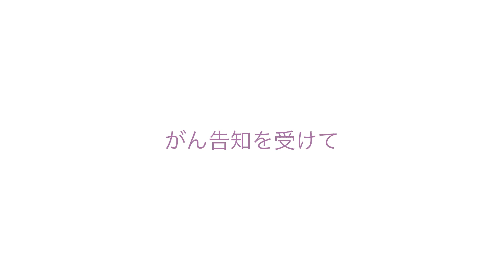LAVENDER RING INTERVIEW 145 木下幸夫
LAVENDER RING DAY 2023大阪 にて撮影された木下幸夫さんのインタビュー動画です。